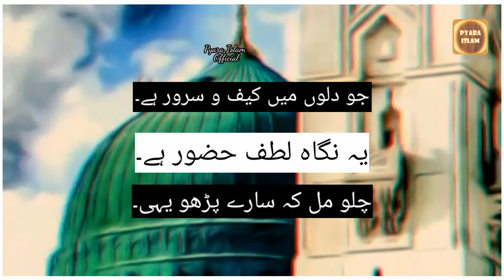Jummah mubarak special WhatsApp status | beautifull naat status salu alaih e wa aalehe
beautiful naat whatsapp status jummah special .